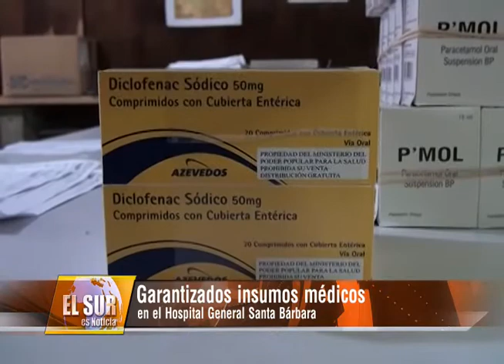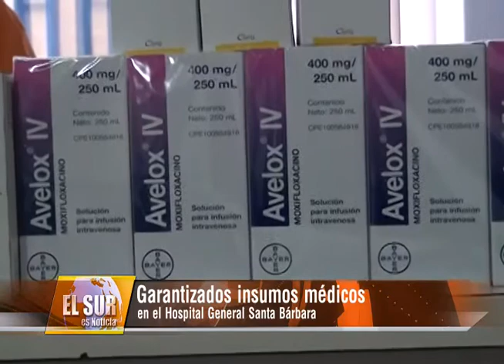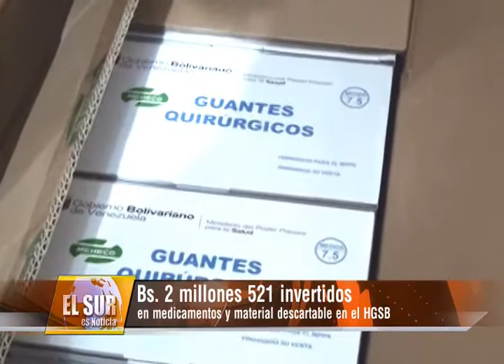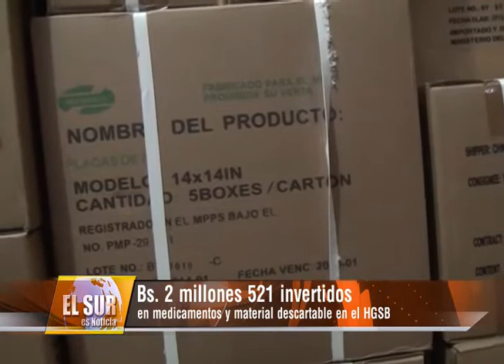Garantizados insumos en @HSBarbaraGBZ Colon Zulia gracias a @SecSaludGBZ y